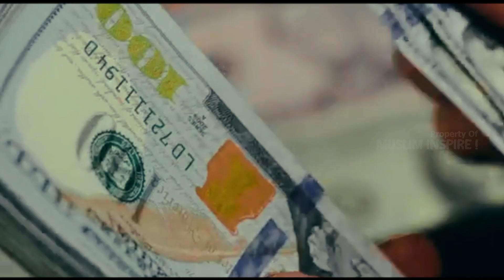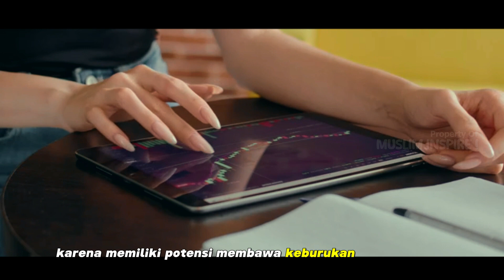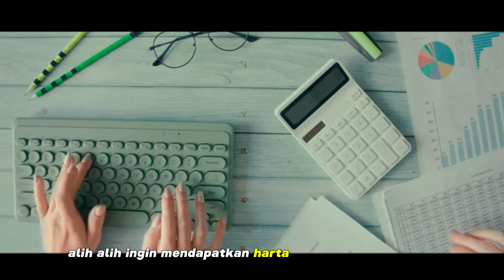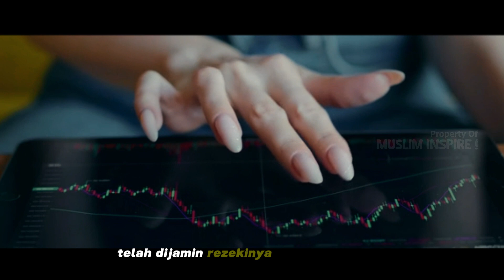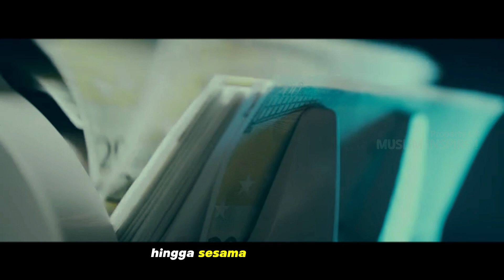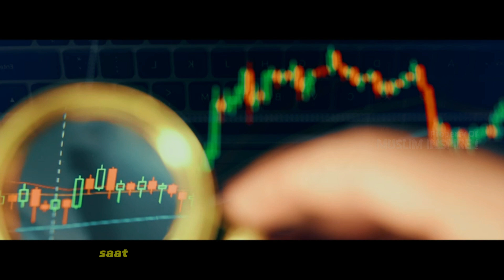INILAH CIRI ORANG AKAN KAYA MENURUT ISLAM BERIKUT PENJELASANNYA, APAKAH ADA CIRINYA DALAM DIRIMU ?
Anda ingin jadi orang kaya? Jika ditanya demikian tentunya semua orang menginginkannya. Sehingga tidak mengherankan jika banyak orang mengidolakan orang kaya masa kini sebagai inspirator. Beberapa sosok yang sering disebut diantaranya seperti Bill Gates maupun Jack Ma. Namun sebagai seorang muslim, sebenarnya seperti apa sih ciri-ciri orang kaya menurut Islam?
Sebagai agama penyempurna agama-agama terdahulu, tentunya Islam memiliki panduan yang lengkap. Jangankan masalah harta dan kekayaan, dari masalah pribadi hingga bernegara pun ada di dalamnya. Dengan demikian sudah sepantasnya seorang muslim menjadikan agama Islam sebagai pijakan, terlebih jika ingin meraih kekayaan.

ciri orang akan kaya,
ciri ciri orang akan kaya raya,
ciri orang miskin yang akan menjadi kaya,
ciri ciri akan jadi orang kaya,
ciri orang yang akan kaya,
ciri ciri orang yang akan kaya di masa depan,
6 ciri orang yang rezekinya digandakan tuhan,
10 ciri orang sok pintar